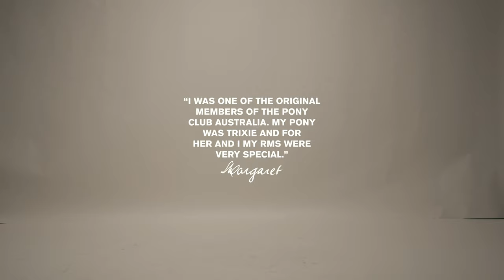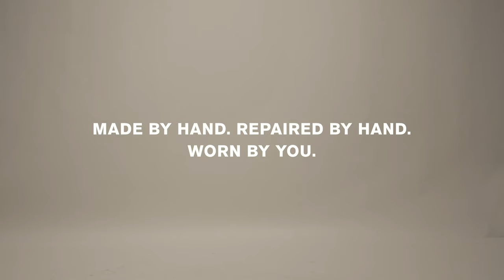Margaret - Boot Repair & Care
For Margaret Mason, a lifelong friendship began in 1951 when she slipped on her first pair of RMs. It’s a companionship that has lasted to this day, with Margaret still wearing the same boots 69 years later!